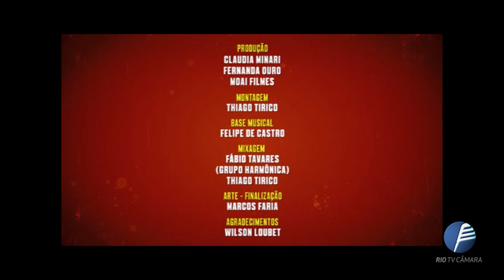PLANTÃO CORONAVÍRUS - Edição 31 - Vídeo Astral - 23.04.2020